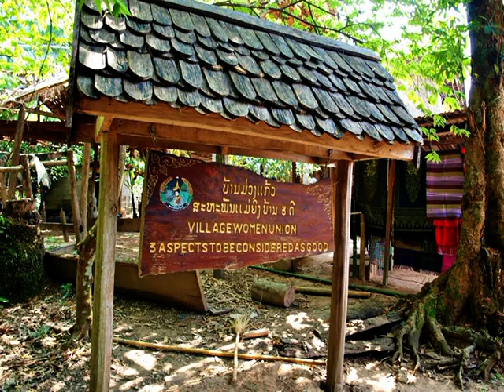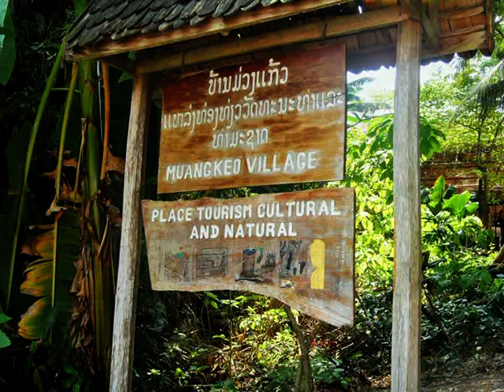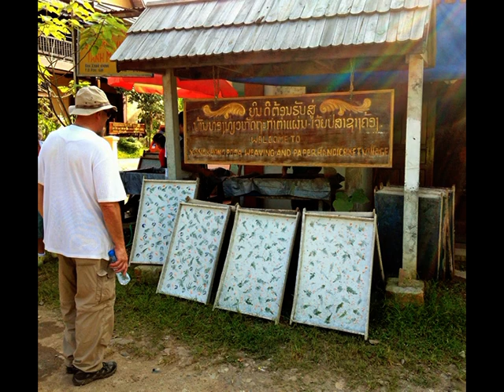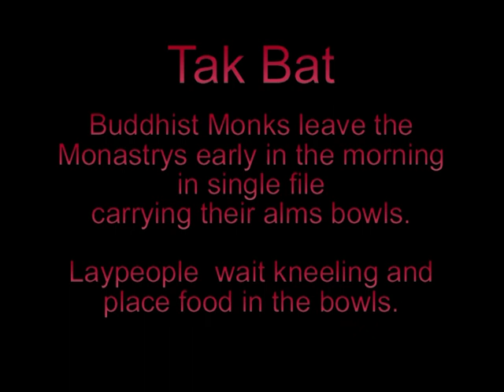2013 October Laos Luang Prabang Photos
Luang Prabang
Gill & Daves Travels